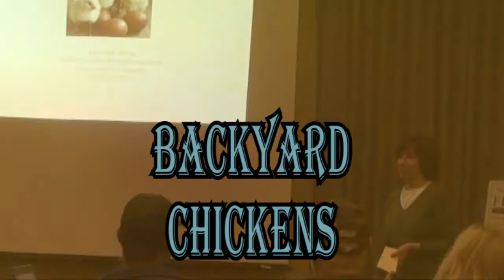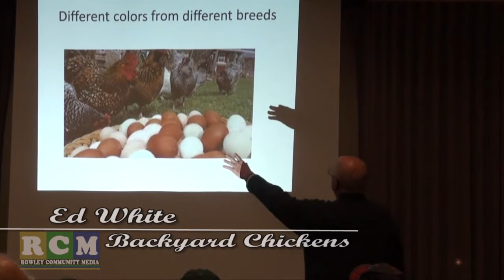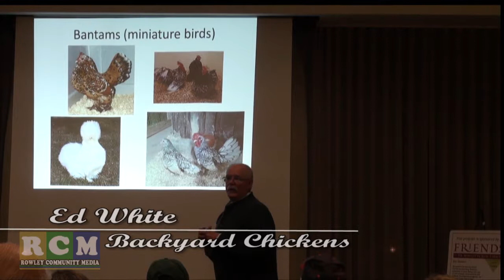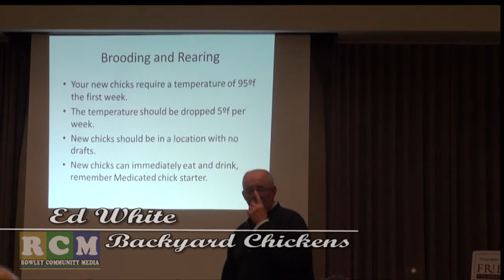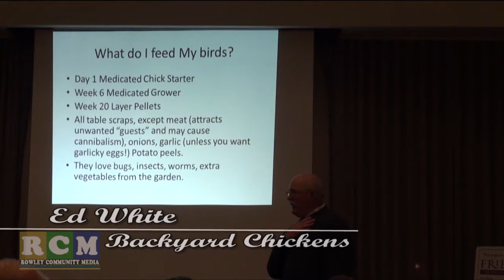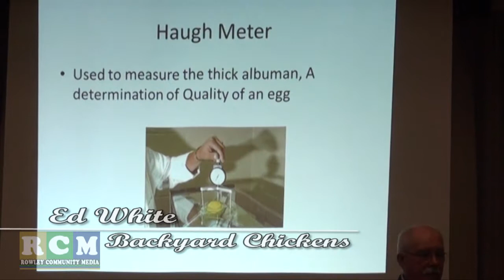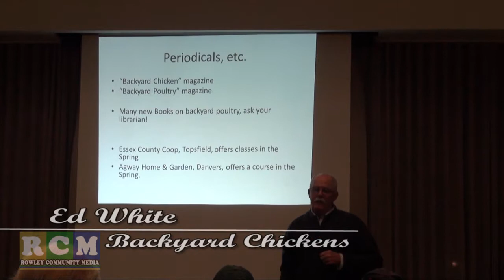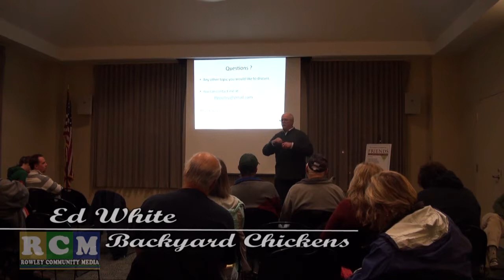RPL BackyardChickens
Description